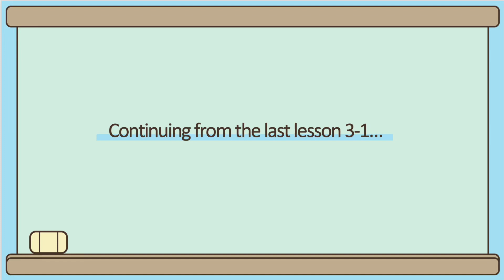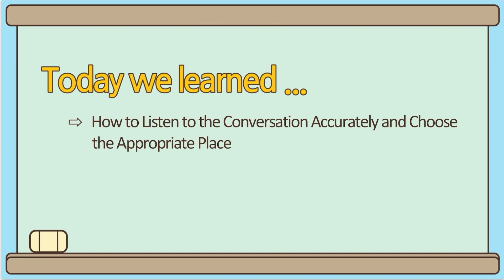[Emma's Seemile Easy TOPIKⅠ] Lesson 3-2, Listen to the conversation and Choose the place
This is the second video of "Listen to the conversation and Choose the place." In this video, Emma explains in detail about the 64th exam question that was actually asked.

What is mainly covered in this lesson;
  1. TOPIKⅠ's 64th Test Questions & Answers

* The textbook for this class is [Seemile Easy TOPIKⅠ].
The author of this book is June Joe, and she is a Korean language instructor with many years of experience teaching TOPIK to foreigners.